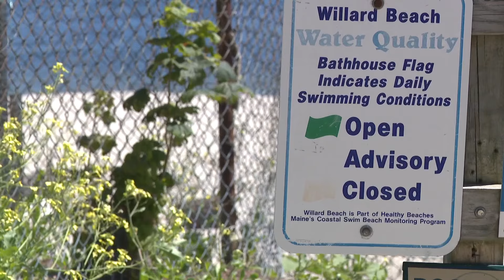Unsafe bacteria levels detected at several Maine beaches as tourists flock to coast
The Maine Department of Environmental Protection is warning people about unsafe bacteria levels under the waves. Here's what you need to know.